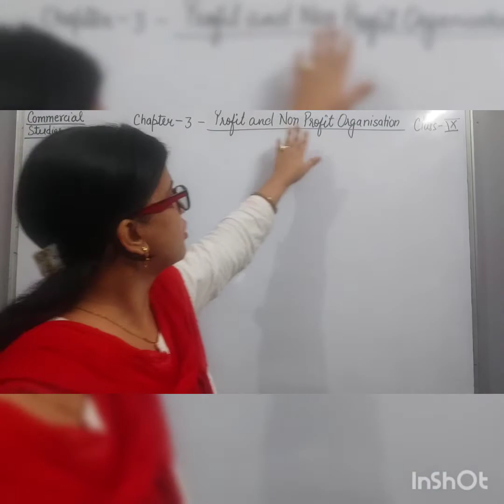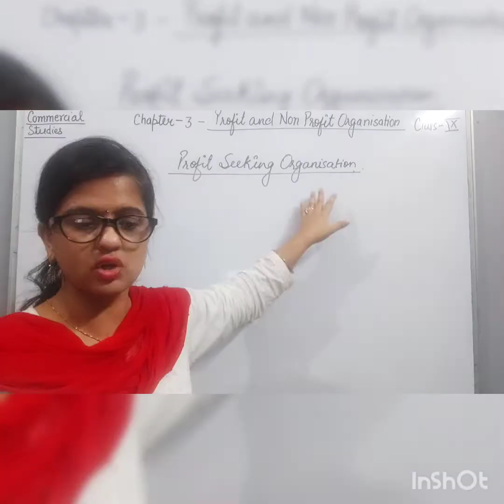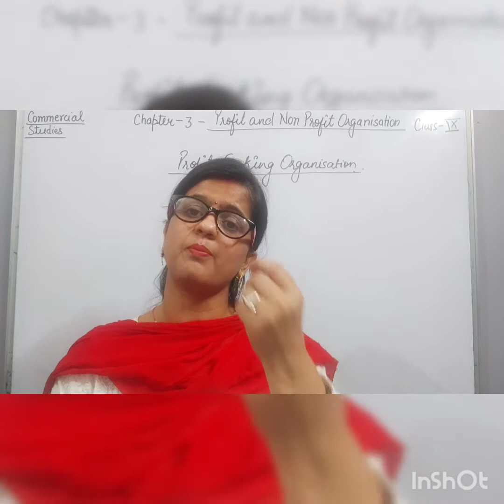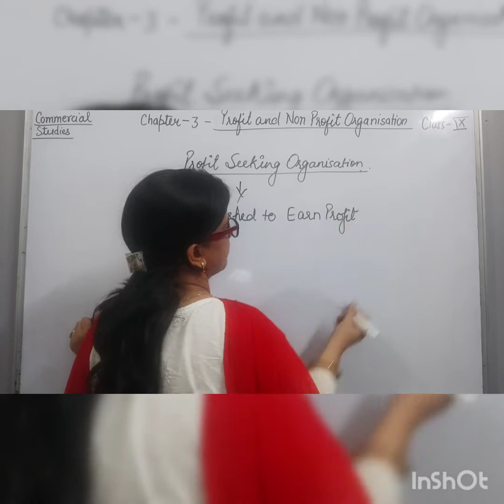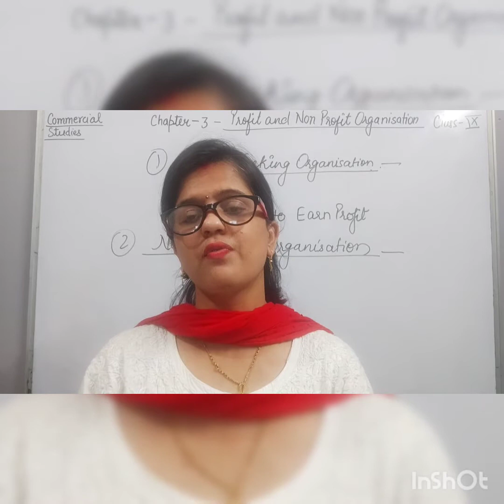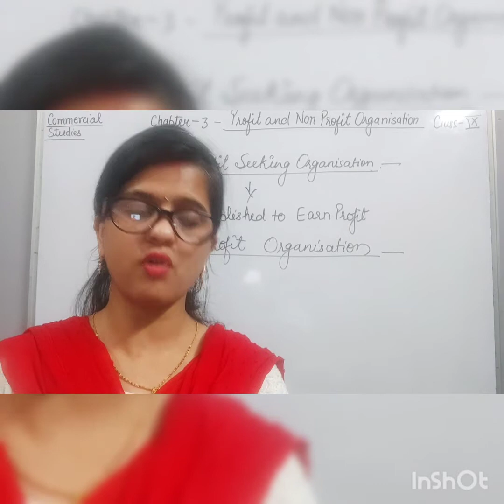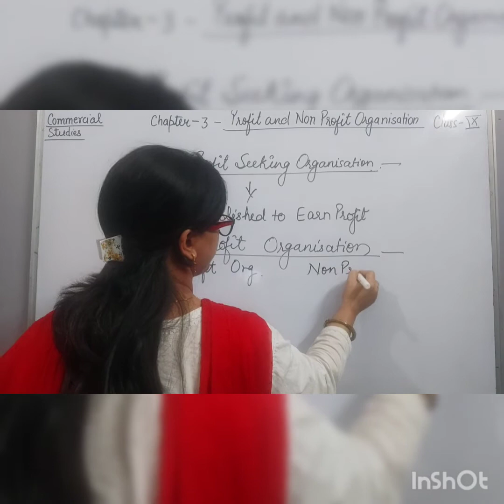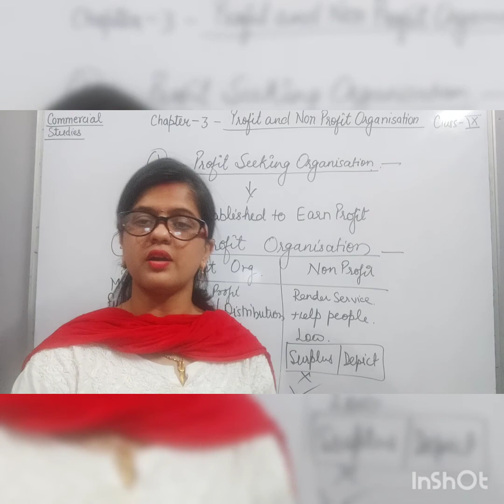CLASS- IX commercial studies Chapter-- profit and non profit organization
topic-  introduction,Meaning and comparison between profit and non profit organization